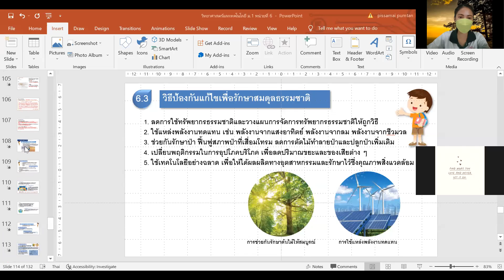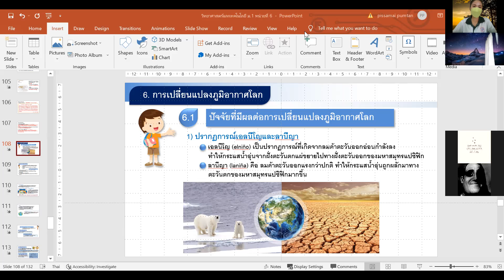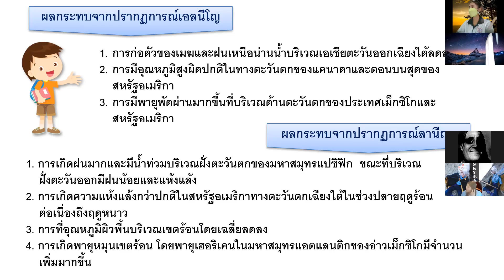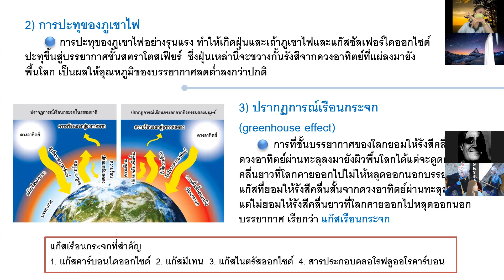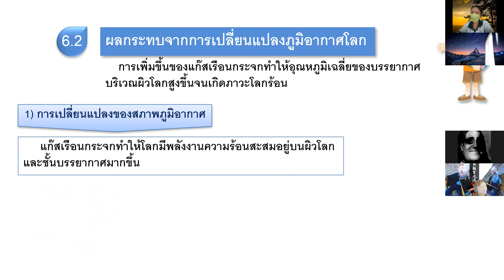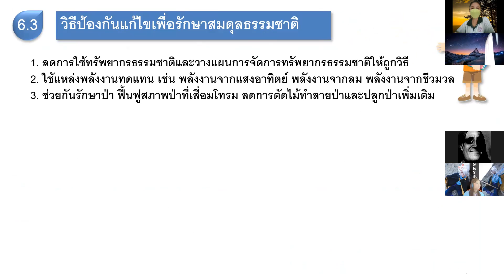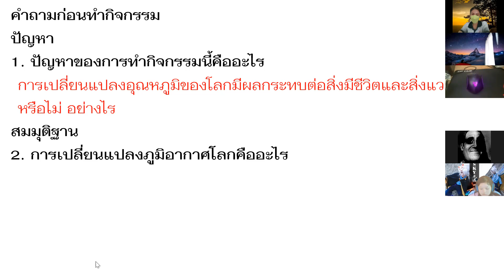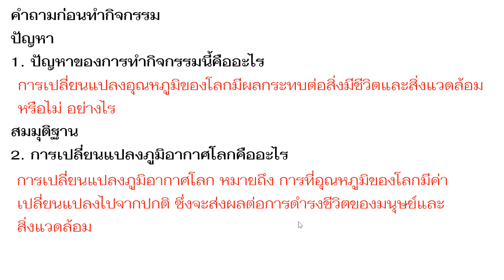ม.1 วิชา วิทยาศาสตร์พื้นฐาน 11 ก.พ.2565